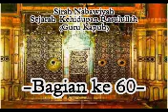(ke 60) Umrah Rasulullah - رسول الله -Guru Kapuh - Pengajian Minggu Pagi, 22 Jan 2017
SEJARAH KEHIDUPAN RASULULLAH -  رسول الله  - KE 60
GURU KAPUH -  Pengajian Minggu Pagi, 22 Jan 2017

UNTUK MENGIKUTI KELANJUTAN KAJIAN RUTIN NYA TAHUN 2017 KE ATAS,  BISA MENGIKUTI CHANNEL RESMI GURU KAPUH DI CHANNEL AL HIDAYAH, LINK DI BAWAH INI :

TEMPAT KAJIAN  :
Pendopo Kapuh Madani
Desa Kapuh Kecamatan Simpur - HSS - Kandangan.

SALAM,
JEMAAH MAHABBAH